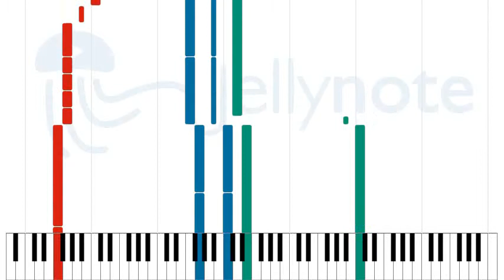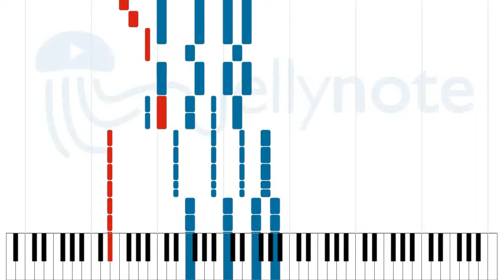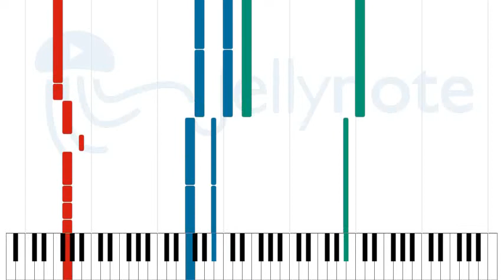Dead Souls - Joy Division [Sheet Music]